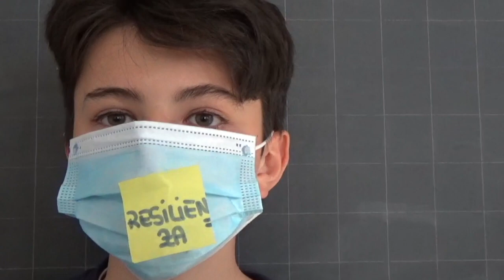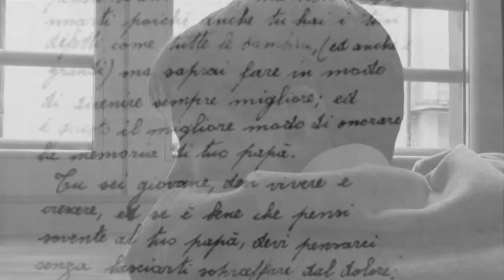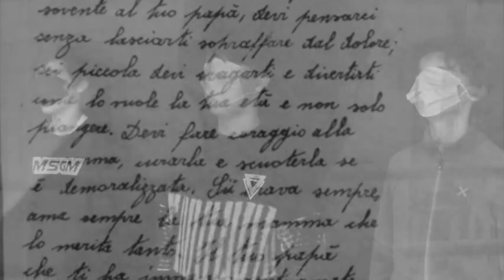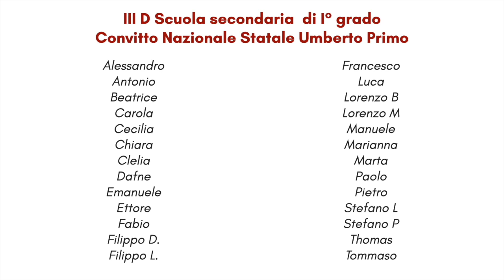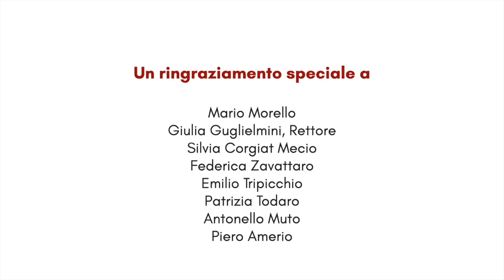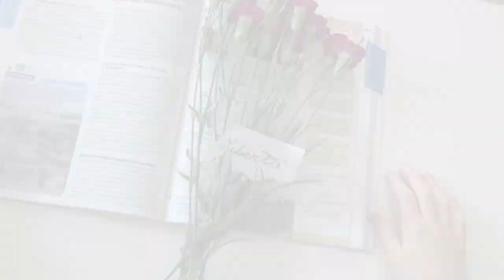Un aprile di Libertà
Nell’ambito del programma per la Festa della Liberazione 2021, il Polo del ‘900, Istoreto, Casa Teatro Ragazzi, Anpi Provinciale Torino e Theater na de Dam (Amsterdam), promuovono la pubblicazione del video Un aprile di Libertà

realizzato a seguito di una serie di incontri – interviste tra i ragazzi della classe III D della scuola secondaria di primo grado, Convitto Nazionale Statale Umberto I di Torino ed i testimoni dell’ANPI, Gisella Giamboni, Ezio Montalenti e Mario Morello, sul tema delle libertà e delle scelte individuali e collettive.

Il cuore del progetto, ideato e realizzato da Thea Dellavalle e Antonio Bertusi, è creare un rapporto tra i ragazzi e i testimoni su un momento della storia collettiva, traducendolo attraverso i mezzi di espressione che fanno parte della quotidianità comunicativa dei ragazzi e contemporaneamente esplorando le potenzialità che l’approccio ludico ed espressivo del gioco teatrale può offrire, creando l’occasione per superare la distanza temporale e “fare propri” e “rivivere” racconti legati alla Resistenza come momento fondativo della nostra storia comune e del percorso di costituzione della storia democratica e repubblicana del nostro paese.